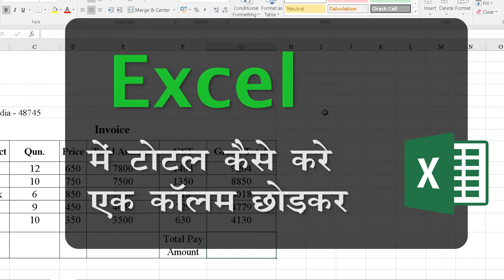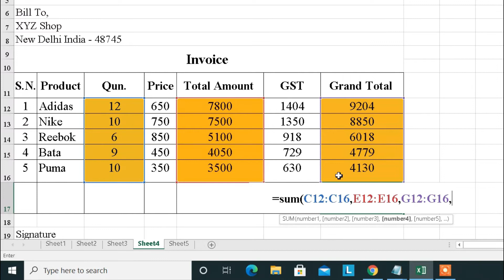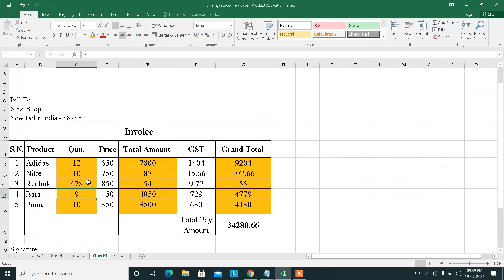Excel Total Formula | Excel Total Sum Formulas | Excel Multiple Amount Total Formula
Namaskar dosto es video me humne bataya hai multple amount ka total kaise nikalte hai excel sheet me kya hai tarika multiple amount ki value ka total nikalne ka tarike agar janna cahte hai tou es video ko shuru se lekar last tak dekhe.